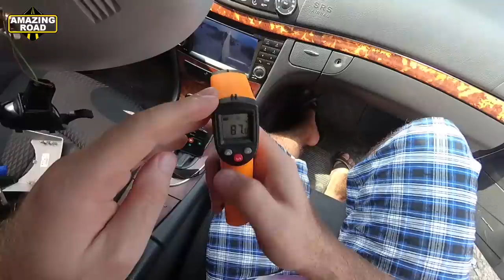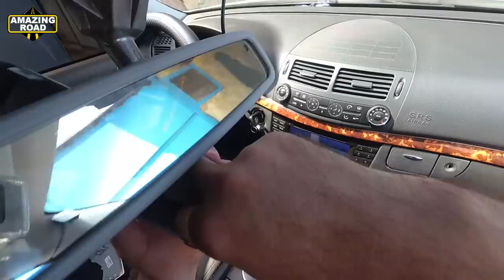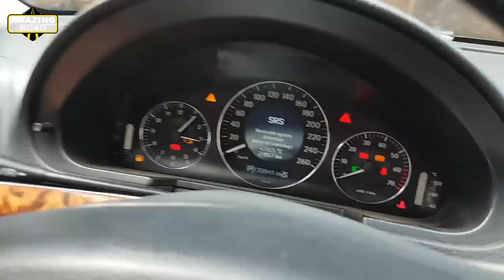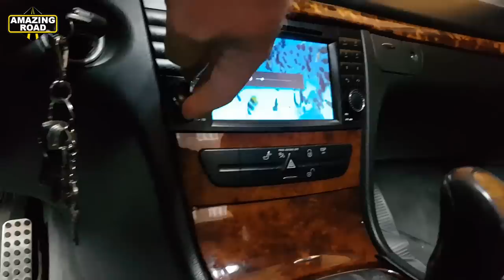Mercedes W211 Installing LED Lamps on Rearview Mirrors / Replacing Rearview Mirror Lamps W211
⚫ Installation Xentry OpenShell 2023.12 XDOS Most Stable Version C4, C5, C6, VXDiag + SDFlash + New Cars (No Trucks)